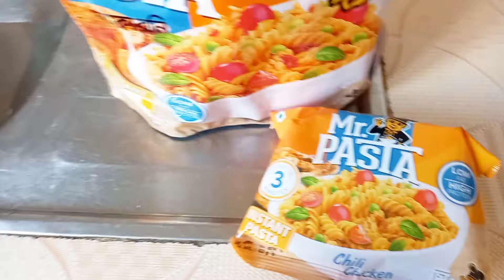শরীর খারাপ নিয়েও যেভাবে কাজগুলো গুছিয়ে করলাম ।। রাতের বেলা মাছ কাটলাম ।। মজাদার ডাল গোস্ত ।।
ব্যস্ততা নিয়ে সারাদিন যেভাবে কাটালাম । সকাল থেকে রাত পর্যন্ত যেভাবে সব কাজগুলো শরীর খারাপ নিয়েও গুছিয়ে গ করলাম সেগুলোরই একটা চিত্র আপনাদের মধ্যে তুলে ধরেছি